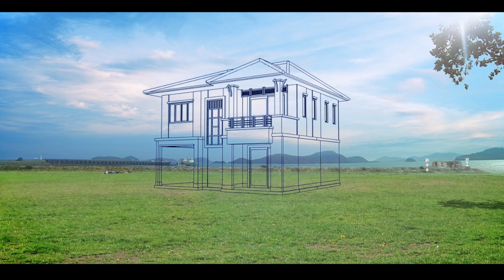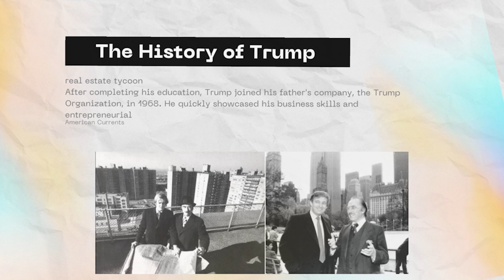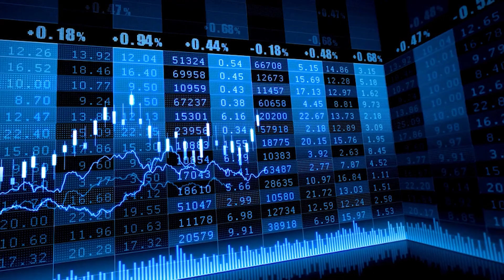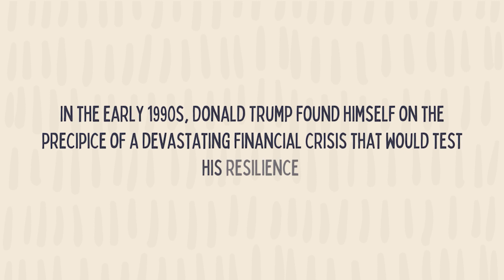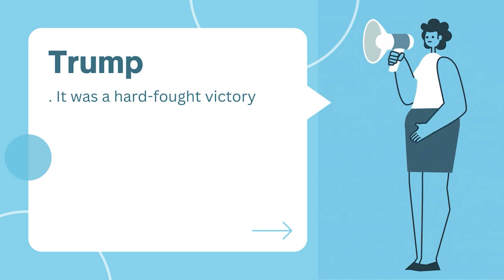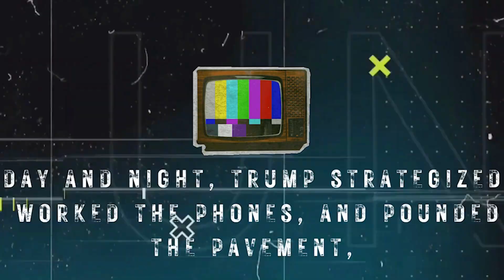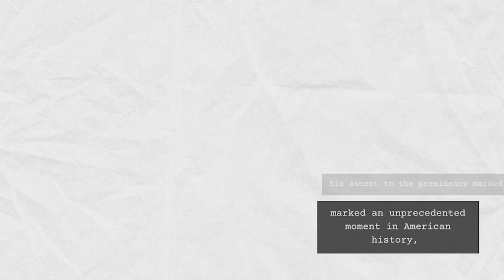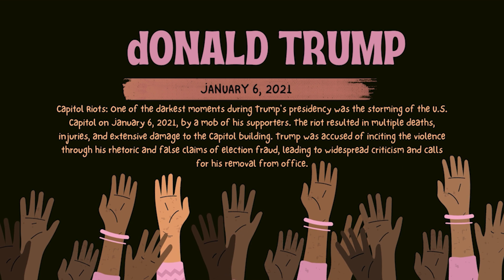Donald Trump's Untold Journey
Who Was Donald Trump? The Unforgettable Life Story Of Donald Trump
From Zero to Hero: Donald Trump's Untold Journey
Revealed: How Donald Trump Went from Real Estate Tycoon to 45th U.S. President, The Shocking Life Story of Donald Trump: Real Estate Tycoon to 45th U.S. President, from A businessman to 45th U.S. President